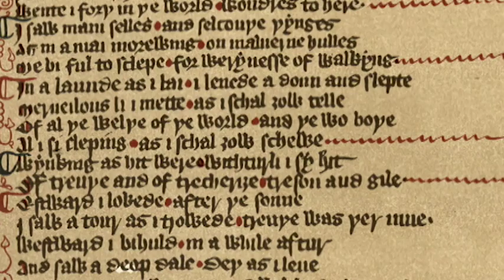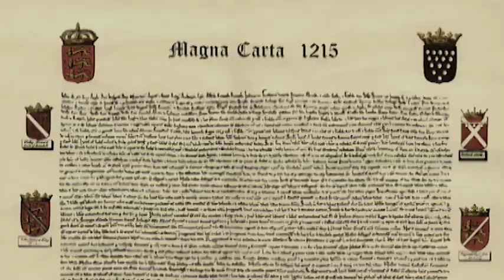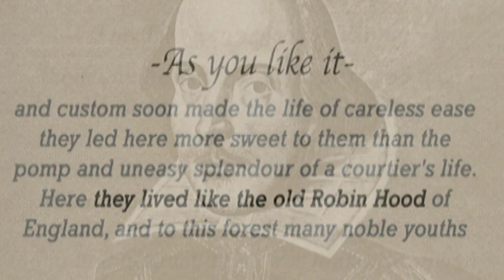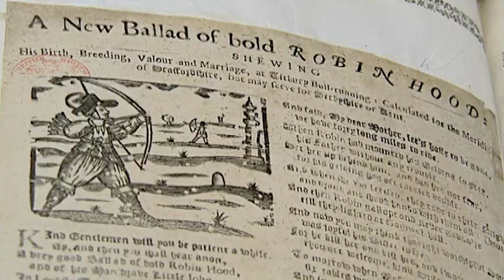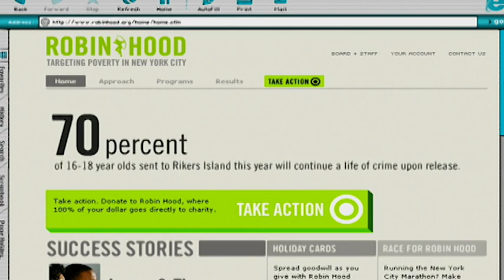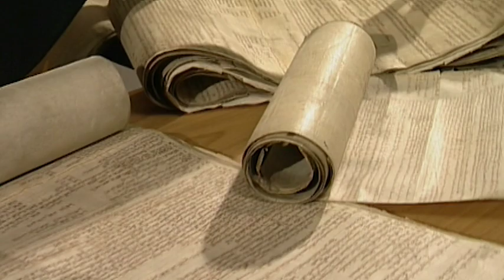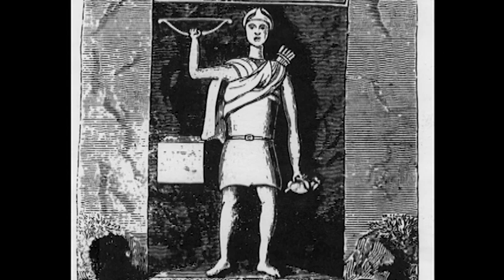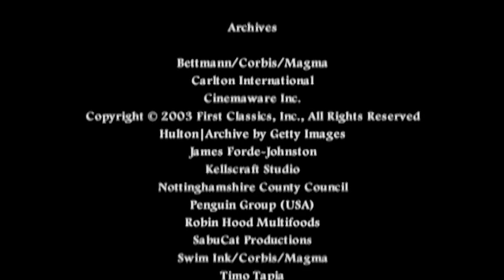Robin Hood: The First Outlaw Hero (2004) | Full Movie | Ali Asghar | Izi Banton | Barrie Dobson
Watch Robin Hood: The First Outlaw Hero (2004) on TheGrapevine

The preeminent documentary about the world's most famous outlaw. Using forensic evidence, this popular film discovers the true story of Robin Hood and his time.

Directors: Jason Hreno, Jon Kalina
Writer: Jon Kalina
Stars: Ali Asghar, Izi Banton, Barrie Dobson, Tony Robinson, Errol Flynn, Alan Hale, Douglas Fairbanks, Richard Greene